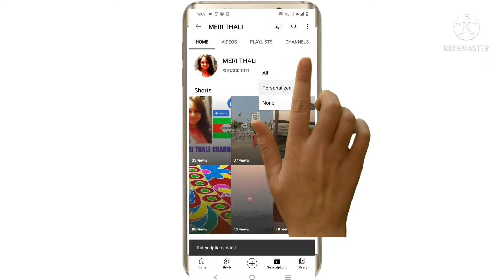Super tasty PASTA ||MERI THALI